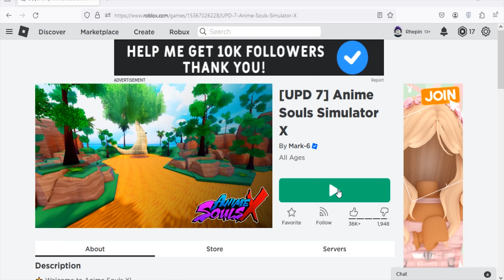Roblox Anime Souls Simulator X -New Codes February 2024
New codes for free stuff in Roblox Anime Souls Simulator X